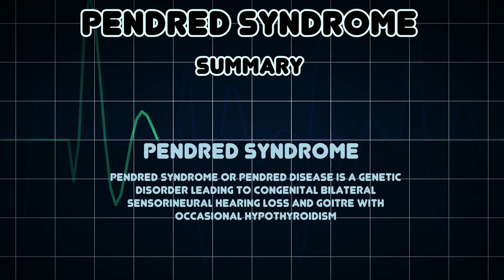Pendred syndrome (Medical Condition)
Symptoms, risk factors and treatments of Pendred syndrome (Medical Condition)

Pendred syndrome or Pendred disease is a genetic disorder leading to congenital bilateral sensorineural hearing loss and goitre with occasional hypothyroidism